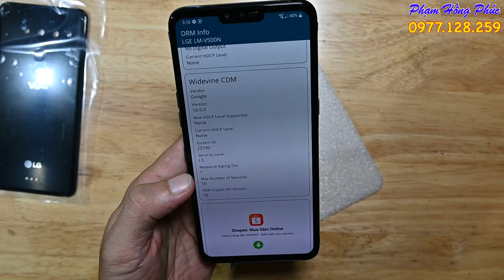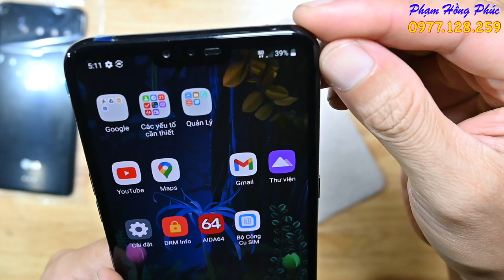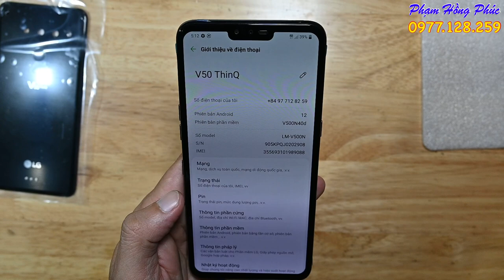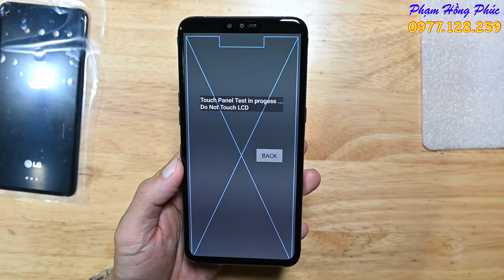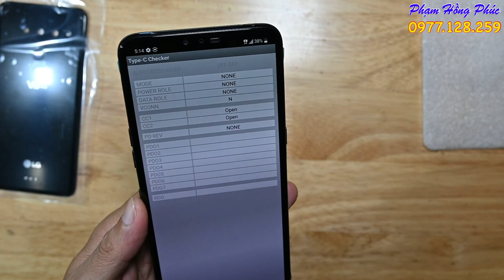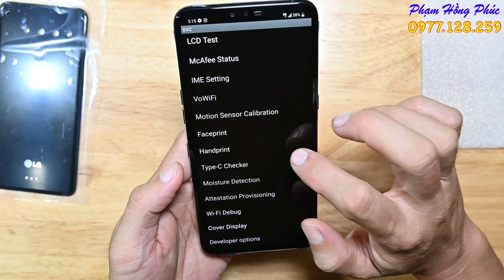LG V50 Hàn siêu dựng, đẹp như mới, giá 2.5 củ